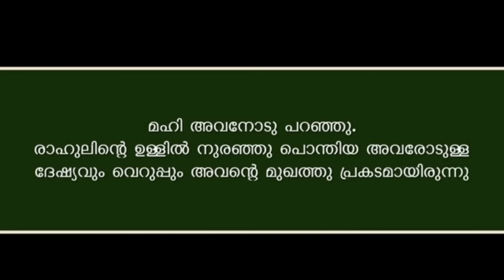വിവാഹ മോചനം Episode - 15 | Inspirational story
motivational story inspirationalquotes viralഭാഗ്യ ജാതകം | Bhagya Jathakam | Episode-6 | The real life story ❤️ #